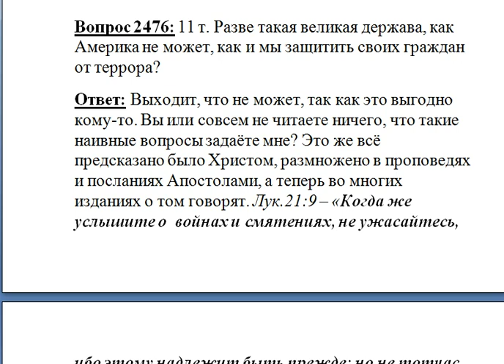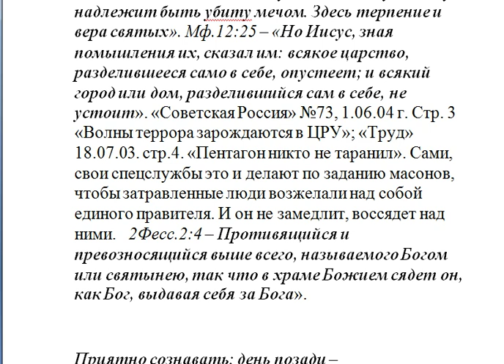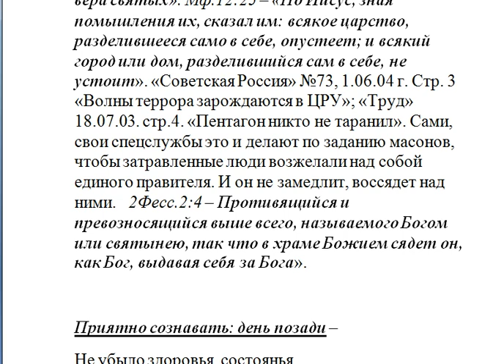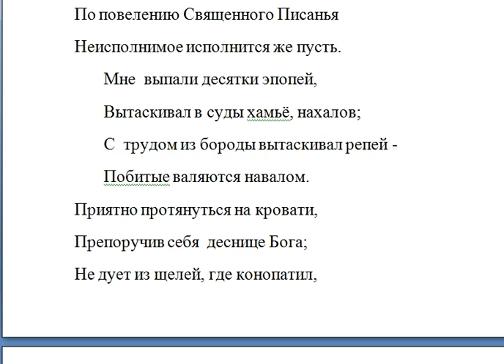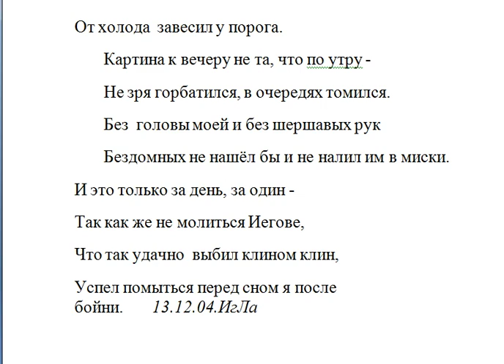Разве такая великая держава, как Америка не может, как и мы защитить своих граждан от террора?